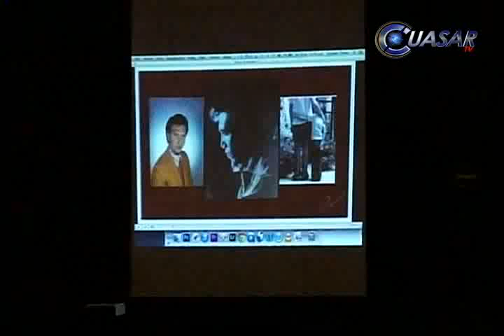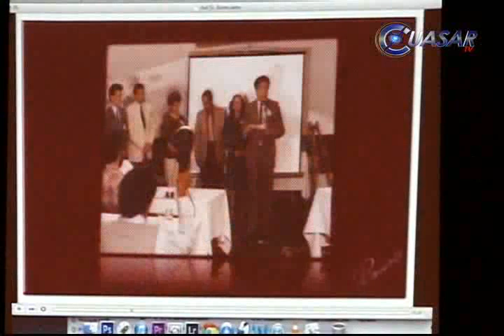Vanguardia tecnológica en Convención de Fotógrafos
Con el objetivo de intercambiar conocimientos en la fotografía ante los avances tecnológicos, más de 600 fotógrafos de diversas partes del mundo participan en la trigésima novena edición de la Convención Internacional de Fotógrafos Profesionales y exhibición de Proveedores que se lleva a cabo en Morelia, Michoacán…